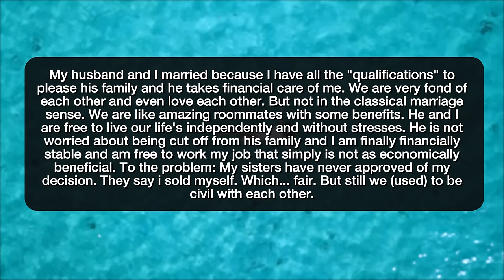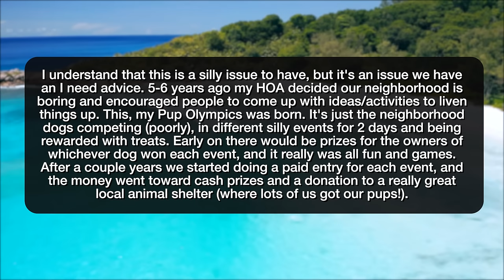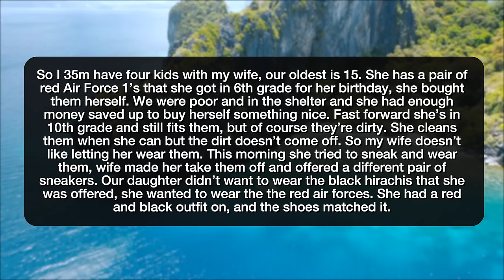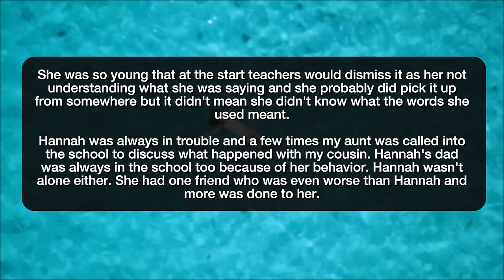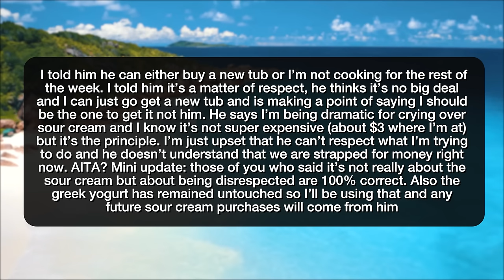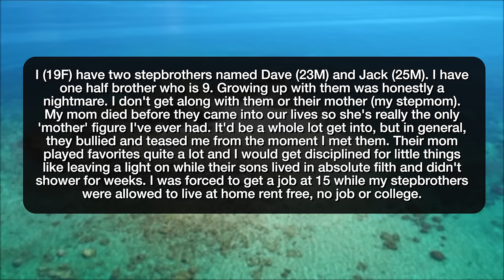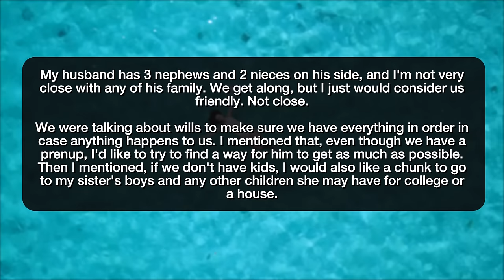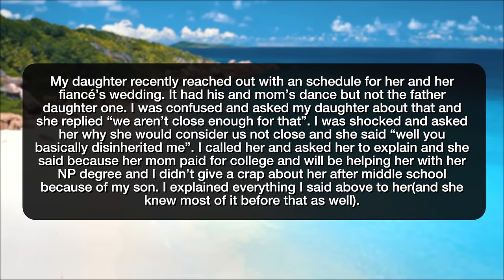r/AITA DID I ABANDON MY DAUGHTER?! - Reddit Stories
Reddit rSlash Storytime r amithejerk? where AITA for being the rason why the family vacation has to be canceled? **AITA for getting our neighborhood dog Olympics canceled instead of bending the rules for a neighbor? **AITA for telling my wife to let just let our daughter wear her sneakers? **AITA for using my moms death in an argument with my dad? **AITA for telling my mom she never had control over what happened with me and her stepdaughter after she got married? **AITA for blowing up at my bf for finishing a tub of sour cream in one day? **AITA for refusing to have dinner with my bf’s parents if his ex wife’s gonna be there? AITA for exposing my family and possibly costing my stepmom her job?